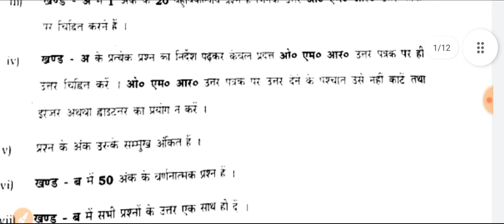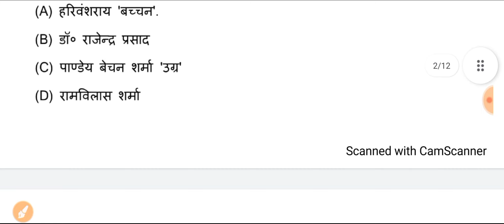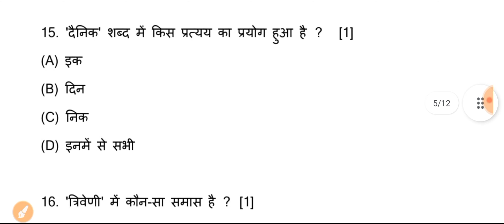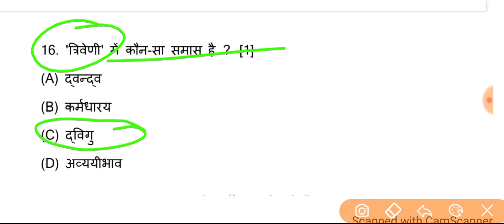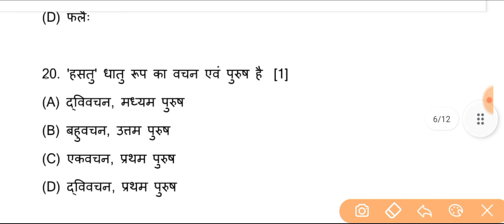class 10 Hindi paper solution 2023 paper code 801(DC) answer key all questions solution 16 February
16 फरवरी, Class 10th Hindi Paper Solution 2023 Up Board| Up board class 10 Hindi Solved paper 2023
16 फरवरी, कक्षा 10 हिंदी पेपर का हल | Up Board Class 10th Hindi Paper Solution 2023 | | Up board Class 10 Hindi 20 OMR Paper solution